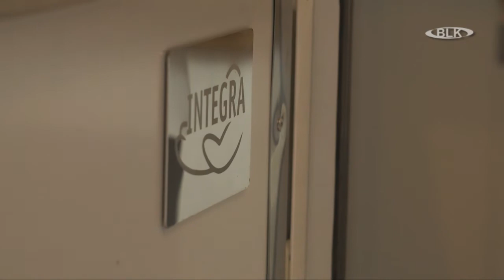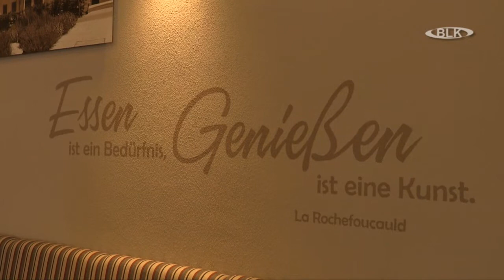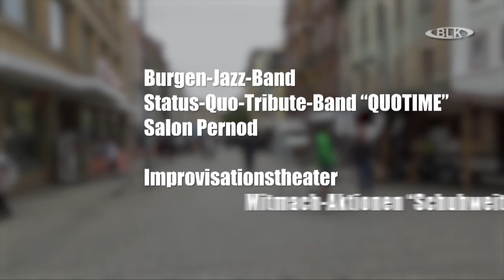Street Food and Music Festival Weissenfels Vorausschau Martin Papke Jugend City Pastoral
Street Food and Music Festival, Weissenfels, Vorausschau, Martin Papke, Jugend City Pastoral, Steffen Geßner, Küchenchef, Schumanns Garten, Archiv, Burgenlandkreis, Regional TV, Sachsen-Anhalt